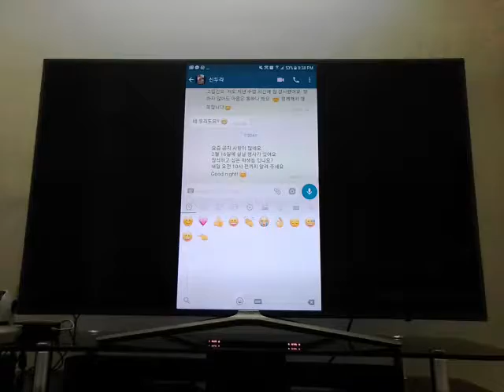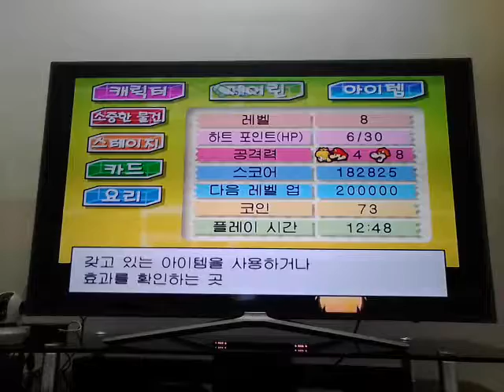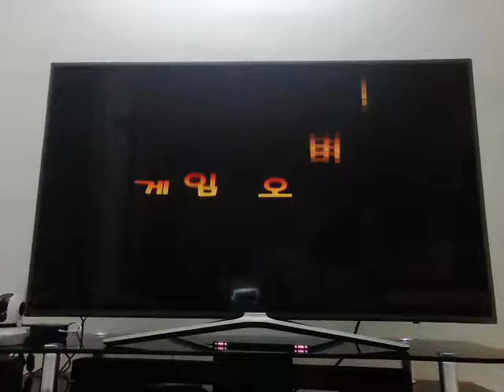‹Kids›Soo：게임하기 슈퍼페이퍼마리오 4나라 4탄